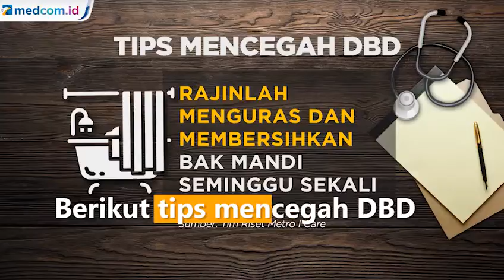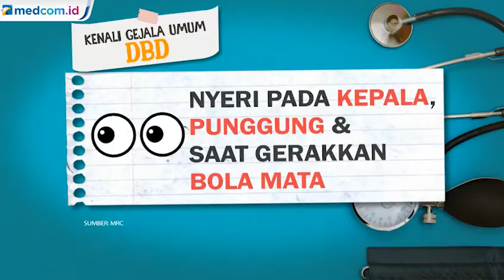Imbauan Menkes Cegah DBD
Menteri Kesehatan RI, Terawan Agus Putranto mengunjungi Kabupaten Sikka, Nusa Tenggara Timur (NTT). Daerah ini merupakan salah satu terdampak demam berdarah dengue (DBD).

Pada momen ini, Menkes Terawan menyerahkan sejumlah bantuan ke Kabupaten Sikka guna menurunkan jumlah kasus DBD.

Setelah meninjau langsung Kabupaten Sikka, ia mengungkapkan bahwa kasus DBD memang luar biasa. Terutama di Kabupaten Sikka. Maka demikian, upaya pencegahan harus dilakukan oleh seluruh pihak. Medcom.id/ Krispen